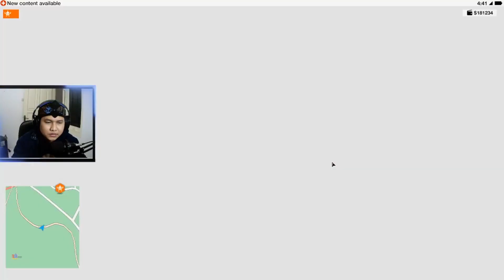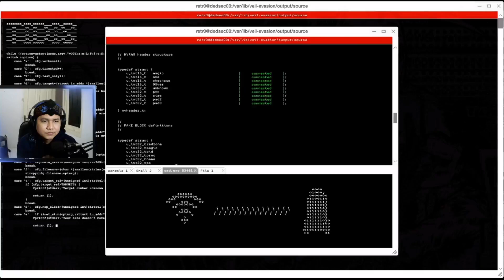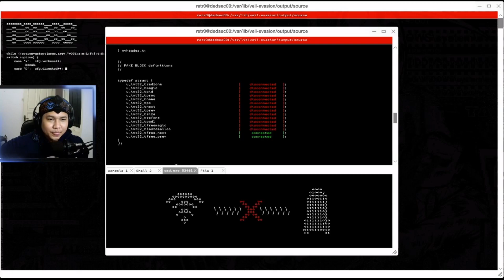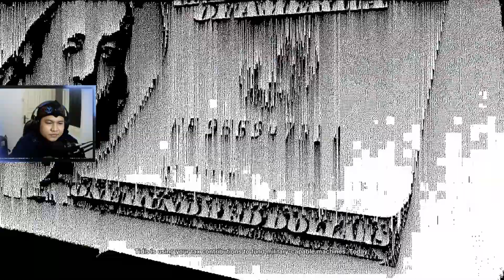Maenan Robot Gedek Dulu - Watch Dogs 2 [Indonesia] - Part 16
Bongkar rencana busuk Tidis Corporation,, gak di sangka ternyata 10 tahun kedepan rencana nya busuk banget..
Gak pake lama langsung sang detektip DedSec libas semua, wkwkwkwkw..